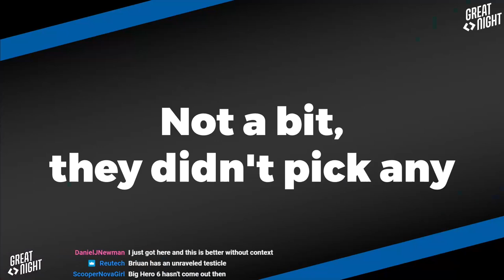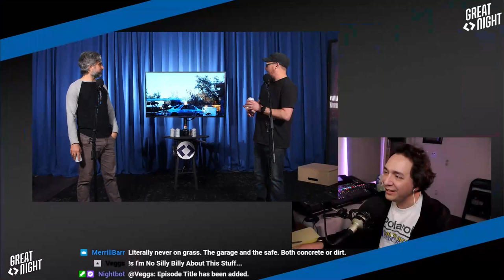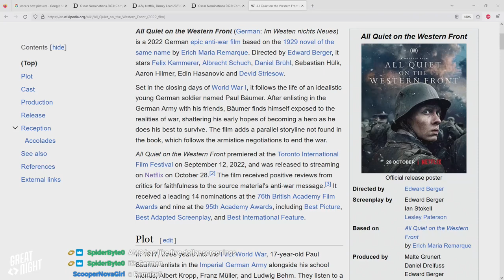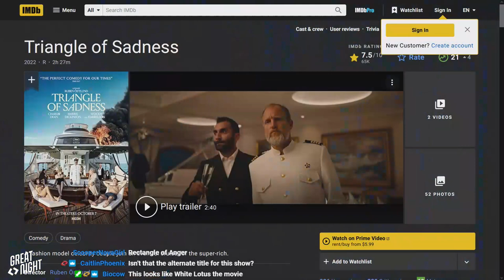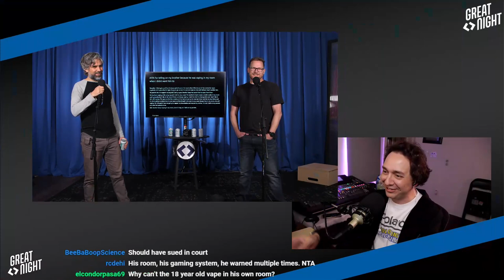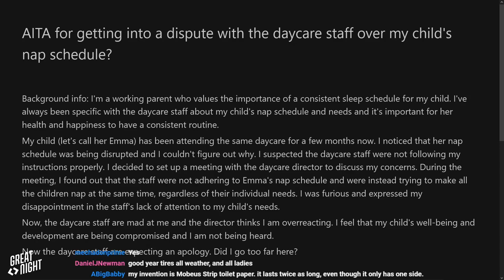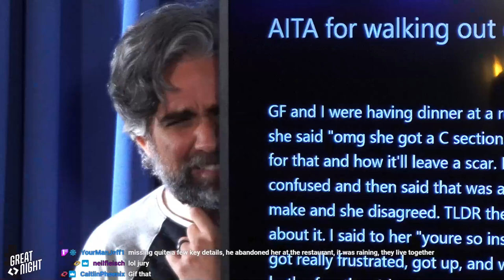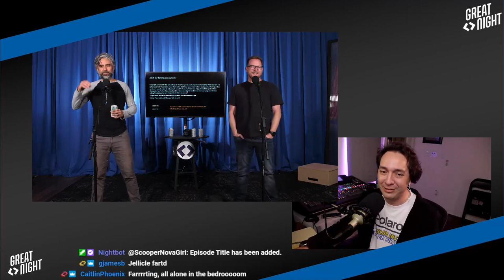Great Night #83: Top Maverick 6: Whale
Let's just swap mics really quick. Bryce, we'll just remember everything!
Brian got-got (but he isn't fooled) by jacket marketing. We made an incredibly big fire on campus this weekend--let's watch! The Oscar Best Picture nominees and Justin's encounters with a Vegas coke dealer. Brian had a bad haircut and we're really sorry about it.
The doctor is in...the asshole doctor! We dig through r/AmITheAsshole again: vapor chamber, baby honk-shoos, single-ply problems, and I didn't ___ my cat.
The whale has a necklace of all the arms it took. Brian admitted what his "Alexa, play fucking music" song is DARARARA-RAH